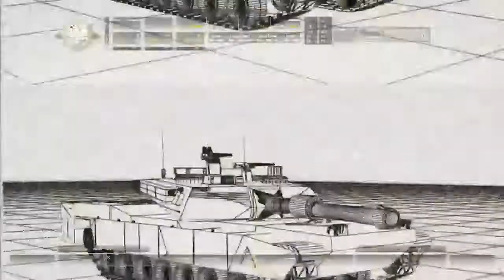call of duty modern warfare: War Pig